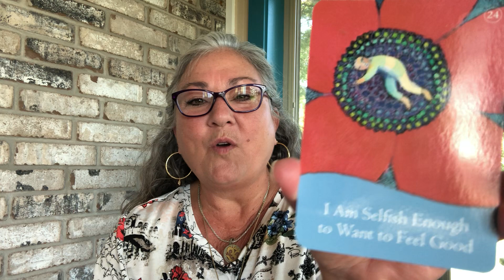Be Selfish Enough to Feel Good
Did you know there's a good time to be selfish?

Contrary to popular belief that forbids your selfishness, you do need to be selfish in feeling good. Selfishness is frowned upon because whoever is doing the frowning is disapproving of YOUR selfishness.  Your selfishness encroaches on THEIR selfishness of wanting YOU to do what THEY want. You simply cannot do what you want and not serve their whims!!

In this video, I'll give you the reasons and why it's so important to be selfish enough to care about feeling good!! Enjoy!

Mary Ann Pack
YOUR Spiritual Guide

Guiding those who are on a quest to be of service from an aligned, heart-centered approach! ReAwakening the joy of who they really are as extensions of Source Energy. Learning to align first, then serve. No sacrifice required. Service at home, in their business or charity organization that is fun, enlivening, uplifting, and healing in every area of life--relationships, health, wealth, and spirituality. Learning to find their own empowerment that is already within. Loving the life they are creating!!